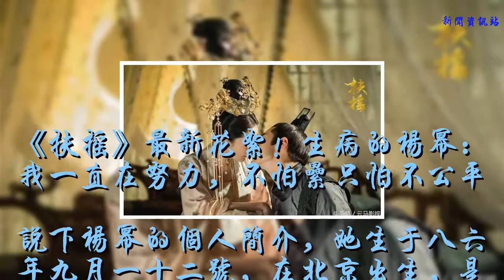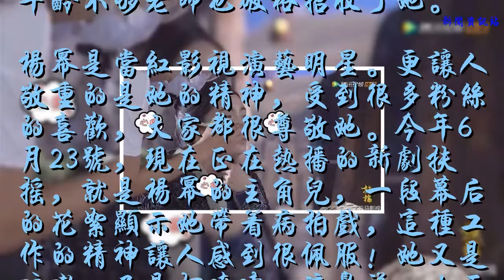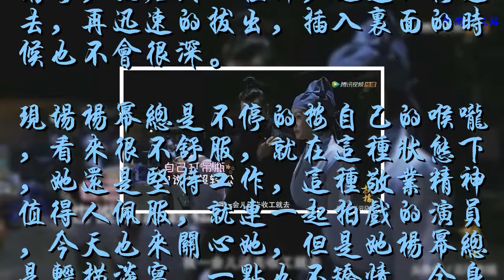《扶搖》最新花絮！生病的楊冪：我一直在努力，不怕累只怕不公平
說下楊冪的個人簡介，她生于八六年九月一十二號，在北京出生，是內地的影視演員，流行的歌手還是制片人。二千零一年，楊冪憑借宮鎖心玉得到了大家的關注，并且獲得了17屆上海白玉蘭獎觀眾選票最多的女演員。她是小時候像小男孩一樣，不像別人家的孩子，學鋼琴，學跳舞，學書法，可是她就喜歡打乒乓球，羽毛球，游泳這些體育項目。兒童電影演技團開培訓班，父母就抱著她去試著參加結果，年齡不夠老師也破格招收了她。
    楊冪是當紅影視演藝明星。更讓人敬重的是她的精神，受到很多粉絲的喜歡，大家都很尊敬她。今年6月23號，現在正在熱播的新劇扶搖，就是楊冪的主角兒，一段幕后的花絮顯示她帶著病拍戲，這種工作的精神讓人感到很佩服！她又是咳嗽，又是打噴嚏、流鼻涕，由于感冒，說話的聲音都變了。
    但是她工作態度依然很專心，就在這樣的情況之下，對她來說也是小意思。從幕后的圖片中可以看到，場上的工作人員，問楊冪身體的情況怎么樣了，并囑咐她吃一些藥，然后楊冪就說她昨天都去放血了，你們不知道真相的群眾，估計都會聽了都掉下巴。我給大家普及一下放血療法是怎么回事兒？
    它是通過刺激身體上的某一個穴位，或者是身體表面的一些小靜脈，放出小量的血液來治療這些，像頭暈中暑，咽喉腫痛，腰疼。進行操作的時候，先把身體皮膚表面進行消毒，然后用一種針，迅速的刺進去，再迅速的拔出，插入里面的時候也不會很深。
    現場楊冪總是不停的按自己的喉嚨，看來很不舒服，就在這種狀態下，她還是堅持工作，這種敬業精神值得人佩服，就連一起拍戲的演員，今天也來關心她，但是她楊冪總是輕描淡寫，一點也不矯情，全身心的投入到拍戲里面去，這種狀況已經持續了一個禮拜，她說昨天晚上打吊針，還打到了十一點十二點鐘。
影視圈里面有很多演員，他們不會為了工作而去拼命，像楊冪這樣的也是少之又少，咱們剛才從這這部戲里邊不難看出她堅持拍戲的態度！有時拍戲到很晚還要去打針兒，想想都舍不得。你可要注意身體啊，我們都愛的冪冪！